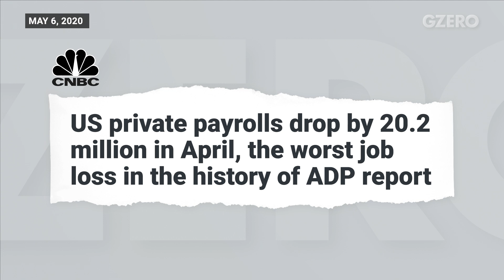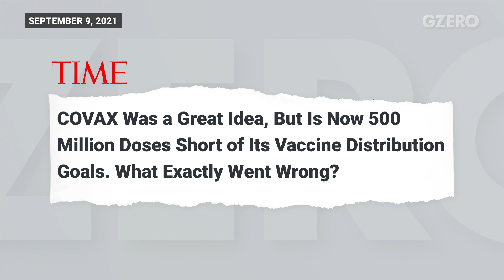Economic Historian Adam Tooze on the Post-Pandemic Global Economy | GZERO World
If 2020 was a dry run for our next big economic disaster, how’d we do?

If 2020 was a dry run for our next big economic disaster, how’d we do? Ian Bremmer spoke to economic historian Adam Tooze about what lessons can be learned from this dark time, as well as his new book Shutdown: How COVID Shook the World Economy.